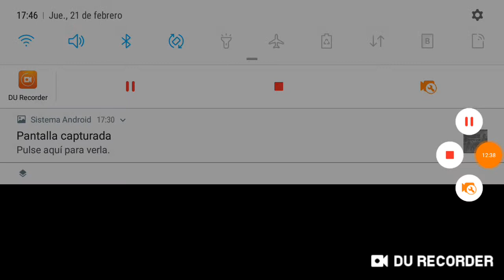La mejor partida😎😎😎🤓